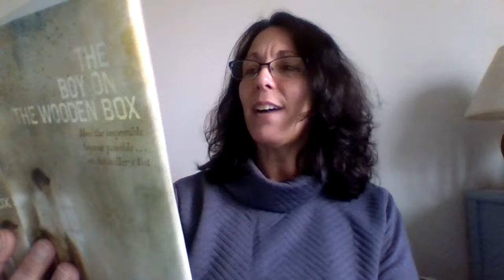Ms. Simon March 30, 2020: TBOTWB Chapter 6 pg. 60-66 & Chapter 7 pg. 67-72